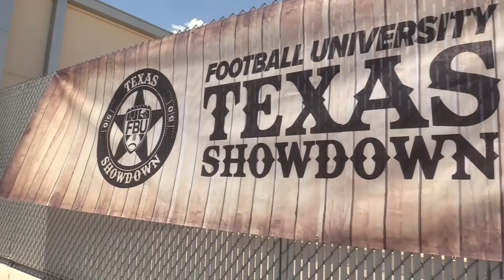Jaylen Ellis '19 | Cedar Ridge (Round Rock, TX) FBU Camp Spotlight 2018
Jaylen Ellis '19 | Cedar Ridge (Round Rock, TX)  FBU Camp Spotlight 2018 | Twitter @J4ylenellis